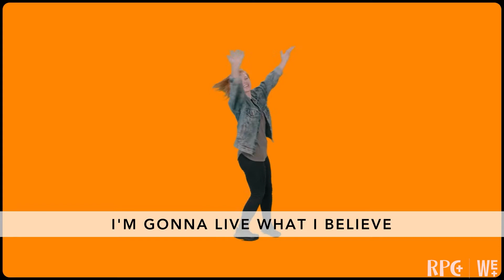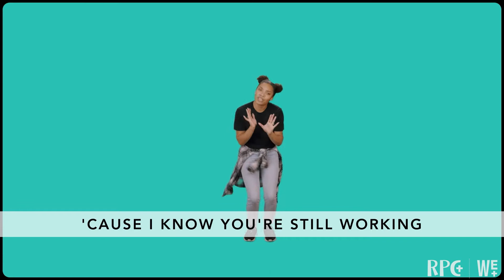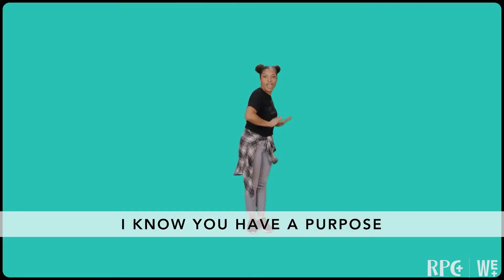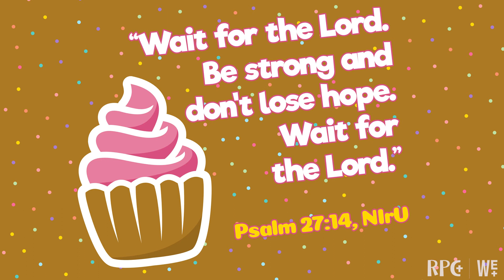Preteen - March 21st, 2021